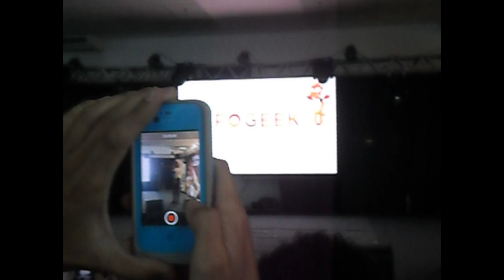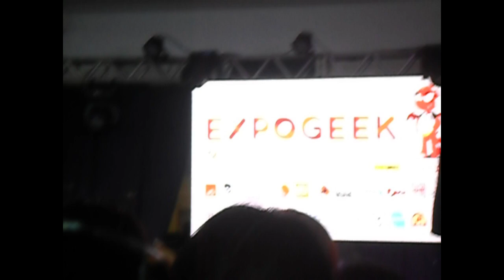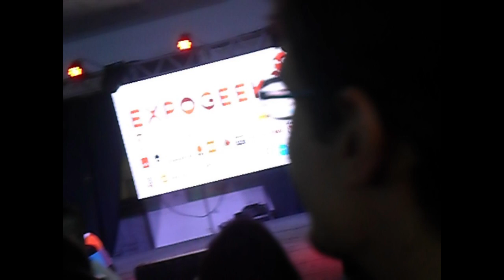ENTREVISTA COM O KIKO : Carlos Villagran e Nelson Machado (ExpoGeek 2016) - Canal Otaking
ENTREVISTA COM O KIKO : Carlos Villagran e Nelson Machado (ExpoGeek 2016)

Apresentação do Carlos Villagran no evento ExpoGeek RJ 2016.
Carloos Villagran é o ator do Kiko / Quico do sériado Chaves. Também trabalho em diversos papeis em Chapolin e outras obras do Chespirito.
Durante a apresentação, o dublado dele, Nelson Machado, sobe no palco para fazerem uma interação.

00:00 - Introdução
00:48 - Entrevista Carlos Villagrán
33:27 - Apresentação Kiko e Nelson Machado

Princesa TRANS do Mar : Ryuu Shenlong a Dragão de Seis Estrelas de Dragon Ball GT - Canal Otaking

O FILLER MAIS DARK DE DRAGON BALL Z !!! Os Saiyajins Mais Fracos e Crueis - Canal Otaking

COPIA MAS NÃO FAZ IGUAL !!! O Maior PLAGIO de Dragon Ball e Dragon Quest - Canal Otaking

A TRISTE REALIDADE DOS IDOSOS NO JAPÃO ! Tempest de Inio Asano e Familia Dinossauros - Canal Otaking

Homofobia no Japão, Representatividade LGBTQIA+ em Tokusatsu e Animes / O que é Okama e Onee Kotoba?

[PASSO A PASSO] Como Criar Uma Historia Marcante usando o Kishotenketsu e o Yu Yu Hakusho - Otaking